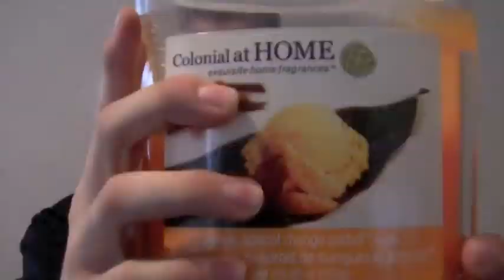Das Beer Boot Music Video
Das Beer Boot Music Video by cframe